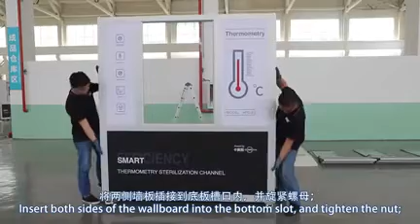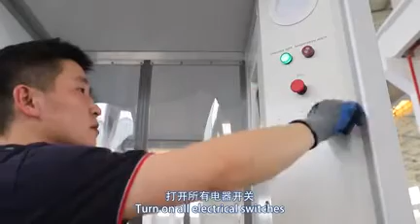Installation Instruction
Easy installation of disinfection channel in 2 minutes.
Aluminum Material
Quality Guarantee